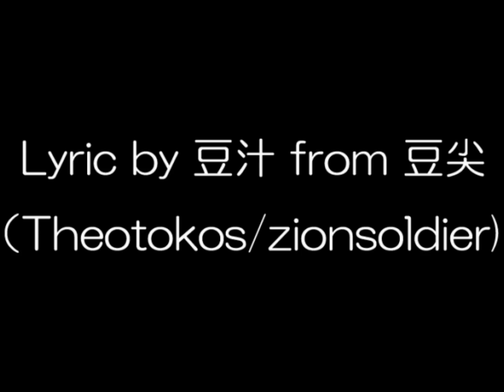豆汁 / 『越えて』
2013年4月20日発売!!
豆汁 1st solo E.P.「お豆の足音」収録曲

注1)MVに使われている「越えて」の音源は、CDに収録されているものと音質が異なるものになります。ご了承下さい。

track by BU4

pv work by 伊東明日香

『越えて』

春が過ぎ、いつのまにかこの町にも訪れる夏祭り。
ハツラツとしたおじちゃんおばちゃんの声が飛び交う。耳に飛び込む、既に虜。
なぜだか今日は見るもの全てがご馳走。

『もちろん込み込みで焼きそば300円!!』

間髪入れず短髪でわんぱくな坊主が、

『お父さん、僕、食べたい！』

知ってる、「ダメだ」とは今日は絶対に言わないことくらい。

いつもはほの暗い道も、今夜はまるで昼間のように明るく灯すライトや提燈。
等身大のひょうきんな笑顔でごった返す人ゴミもスタコラサッサ。
ワクワク止まんないっ
スルリとすり抜け、きっとスゲー美味い目的地へ一直線。Yeah

『おじちゃん、一つおくれ！』

今も、あの頃も、今も何も変わらない皆ホントに本物のほのぼの顔でほころぶ、そんな所。
バッチリガッチリ合致して活気づいてる町並みはたしかに、すぐそばに待つ秋を予感させることもなく、
それでも確かに明日に笑顔をつなぐ風を吹かす。

さぁまだこれから。

いってらしゃい♪

豆汁